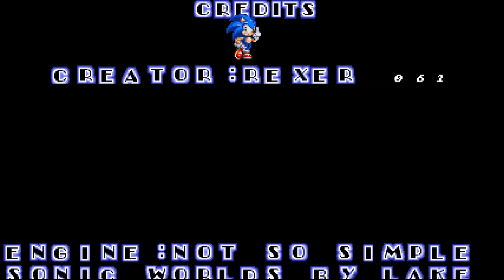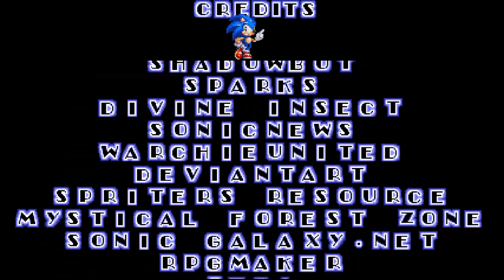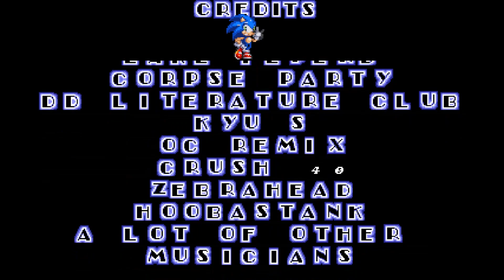Awesome battle| True ending - Sonic.exe Blood scream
I said i will upload soon, cant wait till tomorrow xD
2 videos in 1 day, oh yes :))
Well, here is it, true ending ^^
Sorry if video doesnt have good quality cuz my laptop is weak, oof
And about best ending, if i can get it, i will record and upload the record